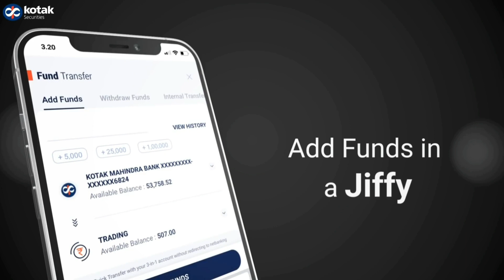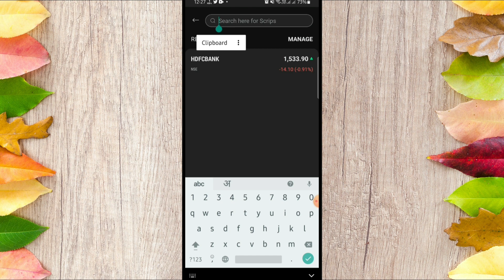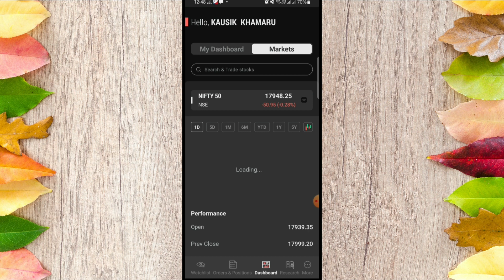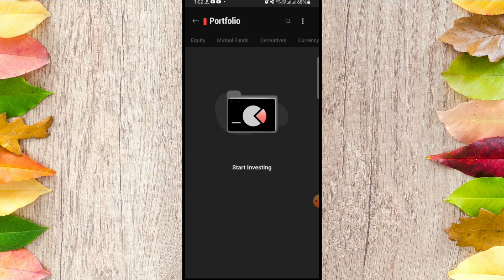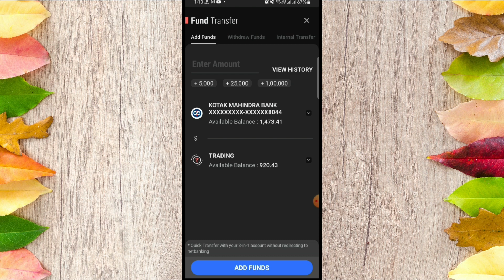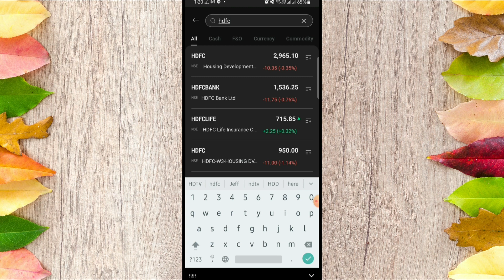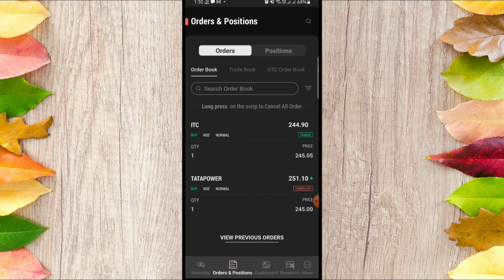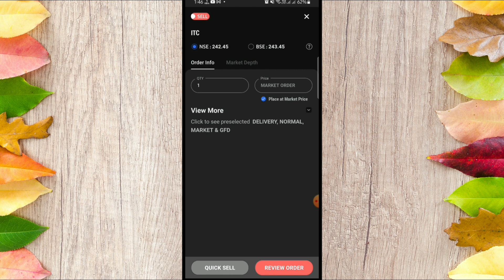Kotak Securities Trading Tutorial for BEGINNERS | Buy & Sell | Kotak Stock Trading App Live Demo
Stocks long term investment ka best option hai kyunki long term me market hamesha up jata hai. is video me stock buy sell ka process dekh sakte hai. share kaise kharide aur kaise beche, Complete guide in Hindi

Importan Link:
Open Free Demat & Trading Account Now in Kotak :

Share market me logo ka kafi interest hota hai lekin zyadatar log share market ko jua jaisa samajhte hai lekin ye jua nahi hai ye bazaar hai. yaha sahi company me long term ke liye paise lagane par shaandar return milte hai

A stock is a security that represents the ownership of a fraction of a corporation. This entitles the owner of the stock to a proportion of the corporation's assets and profits equal to how much stock they own. Units of stock are called "shares."

tags for reference: Kotak Securities,share market,stock market,how to buy stocks,how to buy shares for beginners,how to buy shares,how to buy shares in stock market,share kaise,share kaise kharide aur kaise beche Kotak Securities,share kaise kharide in hindi,share kaise kharide,how to invest in stocks for beginners,how to invest in stock market,share market in hindi,share market basics for beginners,share market me paise kaise lagaye,share bazar me invest kaise kare,share kaise kharide aur kaise beche in Kotak Stock Trading App,Kotak Stock Trading App Demo,Kotak Stock Trading App kaise use kare,Kotak Stock Trading App may share kaise kharide aur kaise beche,Kotak Stock Trading App live demo,Kotak Stock Trading App full tutorial,kausik khamaru,kausik.